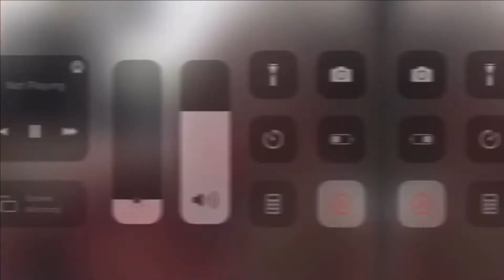Babies talking funny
Babies talking funny, trying to say things we can't understand, or having conversations with other babies. what could be more fun to watch, as they simply melt our hearts away with their talking cuteness.